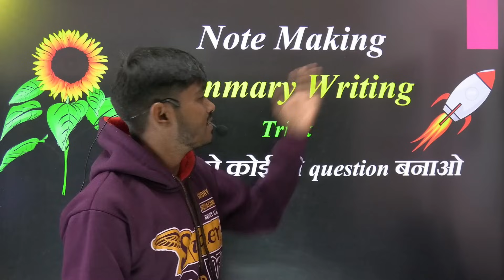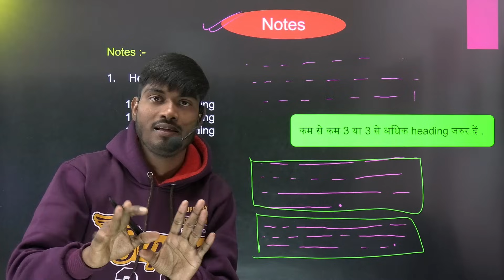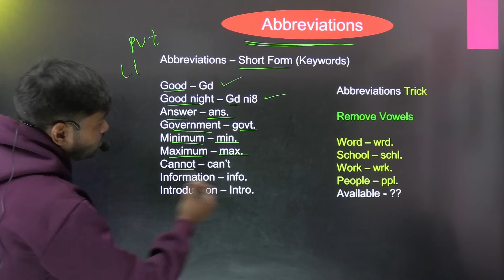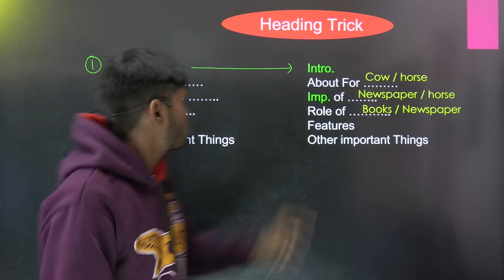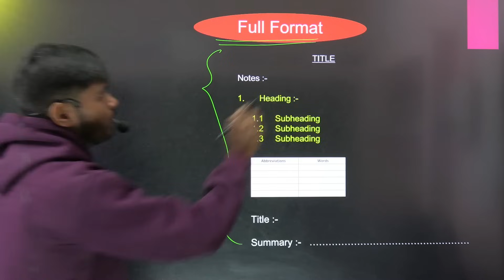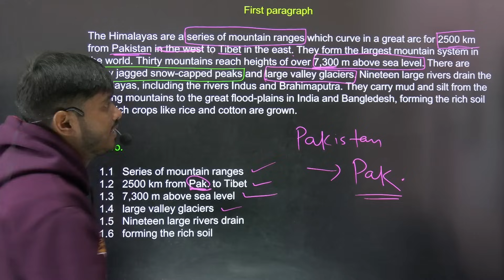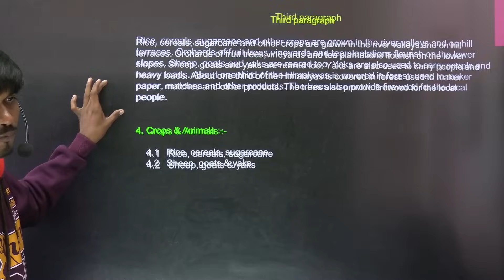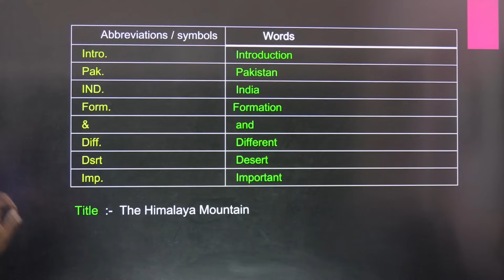Note Making , Summary Writing Trick - अब भोंदू बच्चा भी लिखेगा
📢 Class 12 English Core 2024